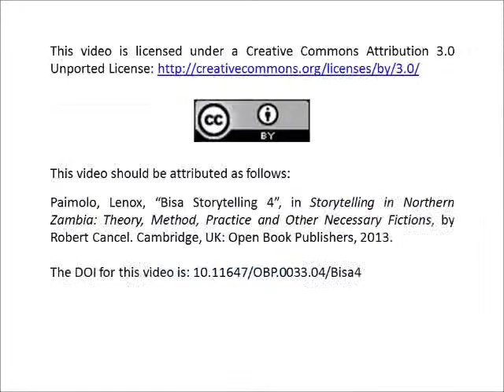Lenox Paimolo, "Bisa Storytelling 4".